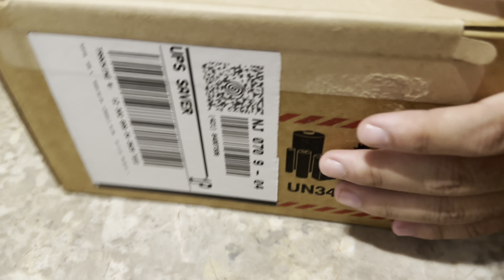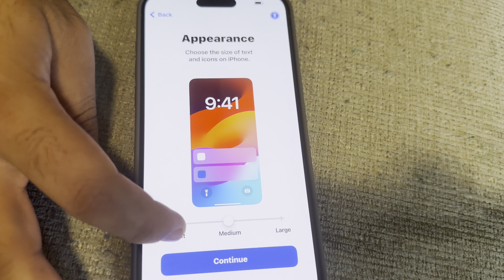UNBOXING IPHONE 15 PRO MAX (IN ENGLISH ) NEW JERSEY USA 🇺🇸